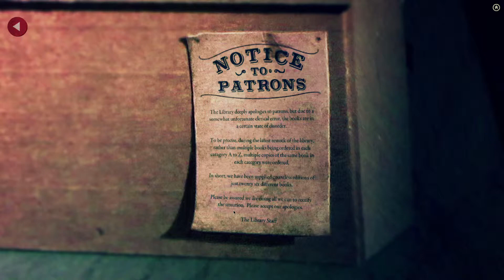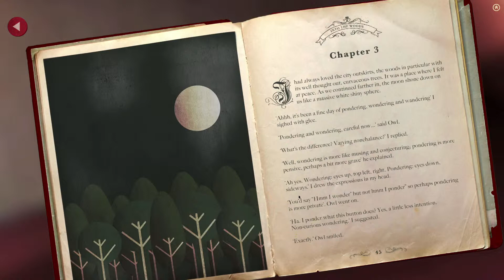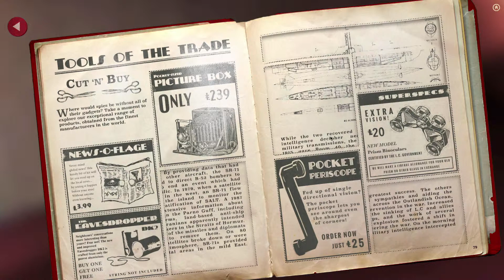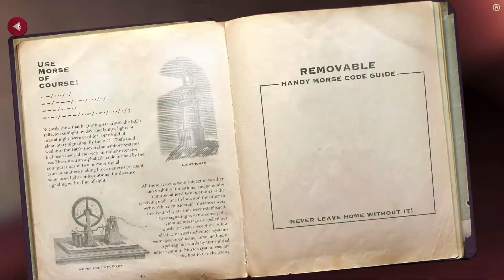Let's Play Lumino City - EP10 - Kampf dem Windleuchtturm [Deutsch] [HD]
Hier die zehnte Folge zum Point&Click Adventure "Lumino City" von State of Play.

So wie mans kennt. Verschnarchte, alte, staubige Bücher. Die arme Bibliothek. Und ein morsender Windleuchtturm?

Der Let's Player: Hafgandil

Die nächste Episode erscheint am 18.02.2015.